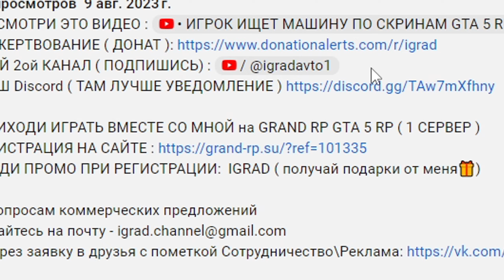20000 RUB на НОВЫЕ КЕЙСЫ GRAND RP ПРОМОКОД: IGRAD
✅ ПРИХОДИ ИГРАТЬ ВМЕСТЕ СО МНОЙ на GRAND RP GTA 5  ( 1 СЕРВЕР )